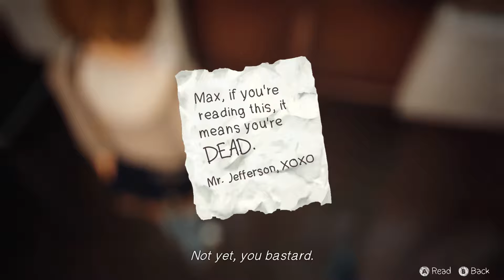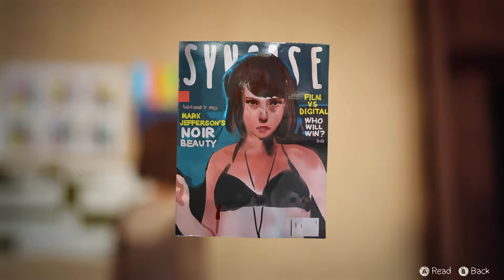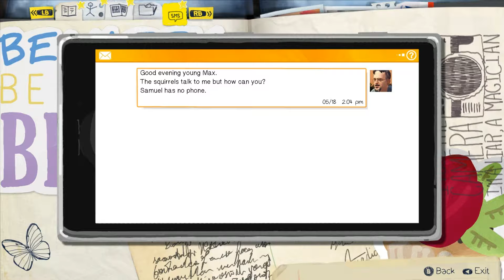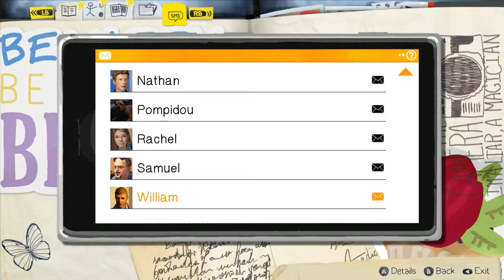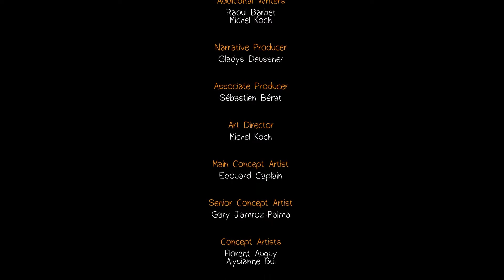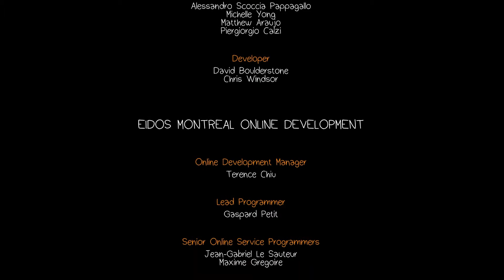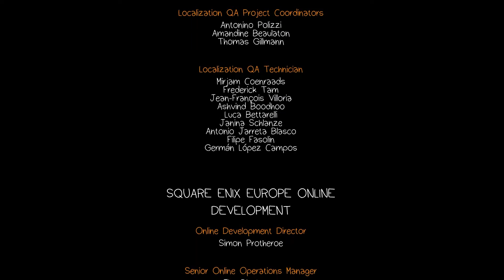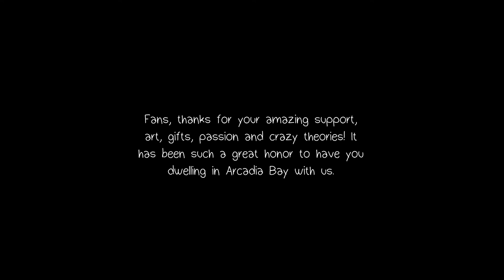#31 Life Is Strange - Manches darf nicht enden..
Hölle all inclusive.

VLogs, Reiseberichte, Realityzeugs

TiE hat auch einen Blog! Schaut auch dort mal vorbei und hört ihn aus dem Nähkästchen plaudern!